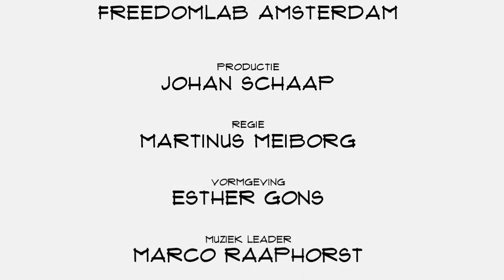Vincent Everts (Tesla rijder): "De elektrische zelfrijdende auto gaat de wereld veranderen"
FMT en Top Names bestaan vijf jaar. Dat moet gevierd worden. Dat deden we op onze nieuwe uitzend locatie Freedom Lab in Amsterdam met Vincent Everts pleitbezorger van elektrisch rijden en Ruben Nieuwenhuis van Startup Amsterdam. En een zaal vol enthousiast publiek.